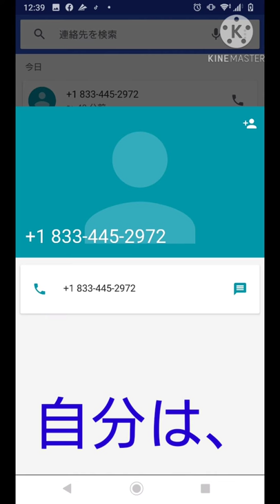知らない電話 アメリカ？怖いわー😭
突然の知らない電話怖いわー(´;ω;｀)